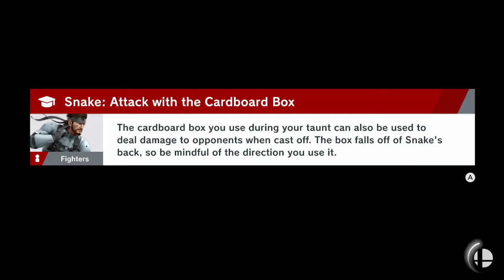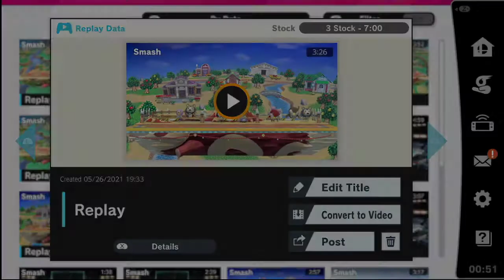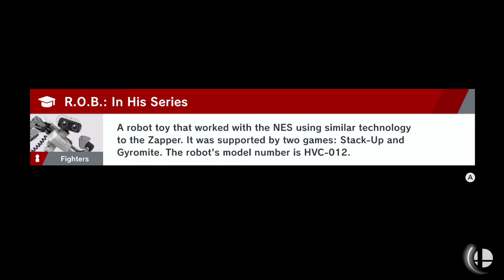i'll host and gage garage vod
waahhhhhh